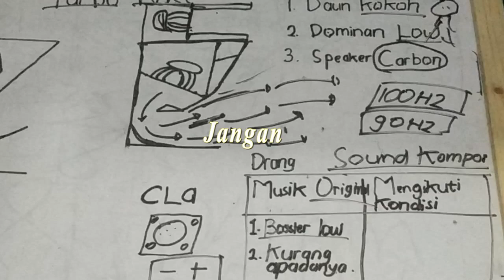#11 2 K5 MAXIMAL | PENJELASAN ILMIAH :) KENAPA K5 SANGAT BIKIN JANTUNG BERGOYANG